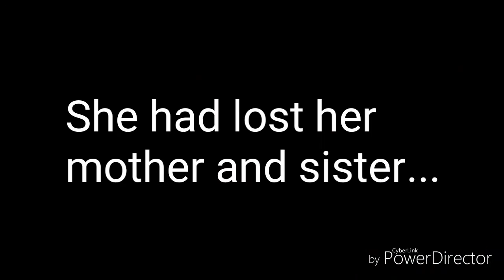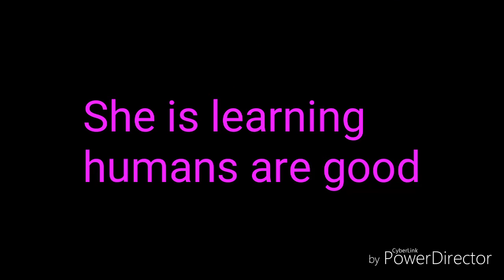Meet Triscuit: A very special success story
Triscuit is not your typical cat because she hasn't had a typical life. She isn't much into playing but she does love to be pet after she gets to know you, receive belly rubs and lay in bed and cuddle. When she's content she kneads the blankets/air and purrs like an engine. Most of all she loves love. The more love she gets; the more she gives. So while Triscuit is not a traditional cat I wouldn't change a thing about her.